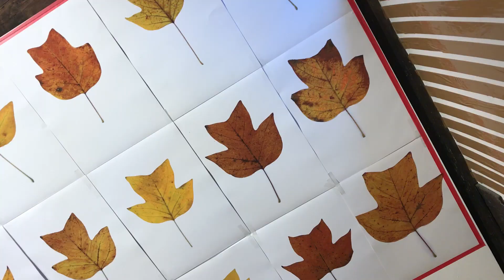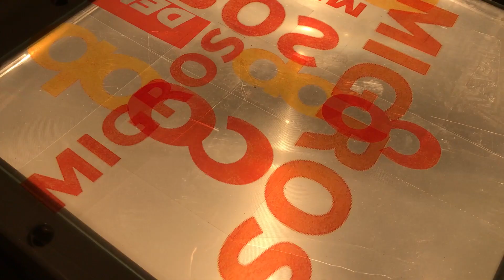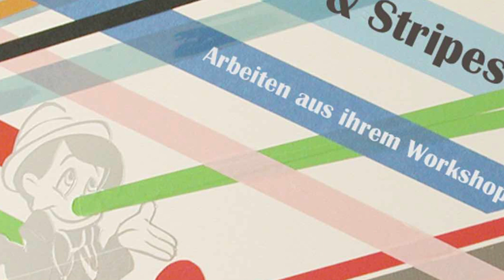SALON Tape & Stripes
Der Künstler Nic Hess realisierte in einem Workshop zusammen mit der 6. Klasse Ahorn in Schwamendingen diese Ausstellung. Der SALON Antenne mit dem Titel "Tape & Stripes" fand am 16. November statt.